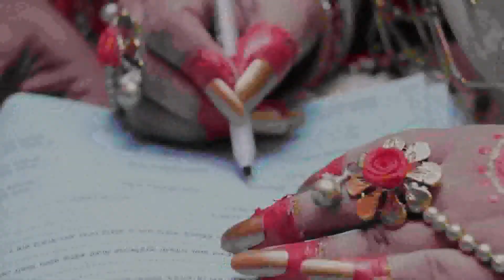wedding inter art presents by saeed-01620860251